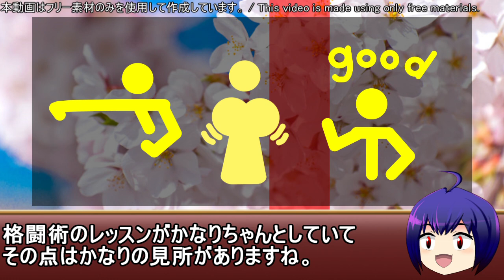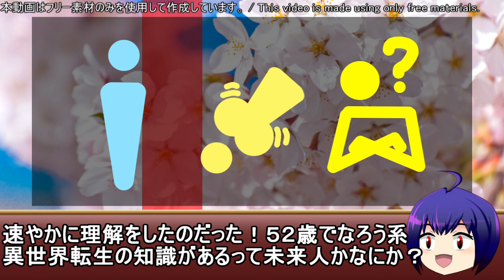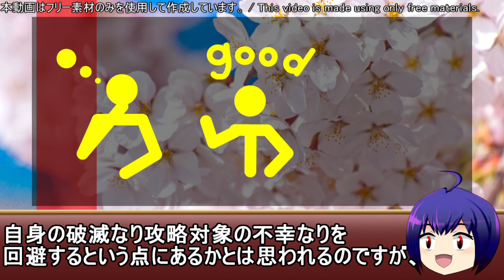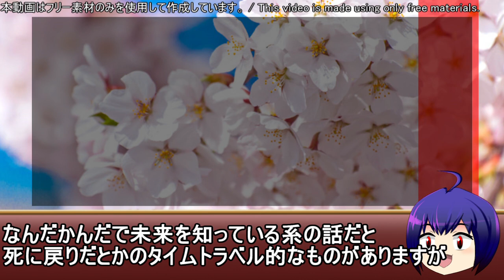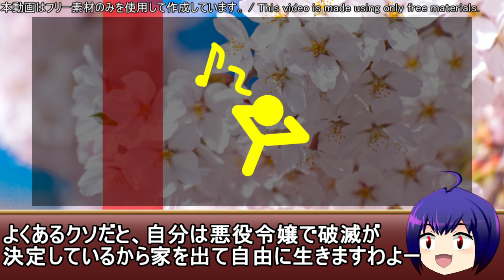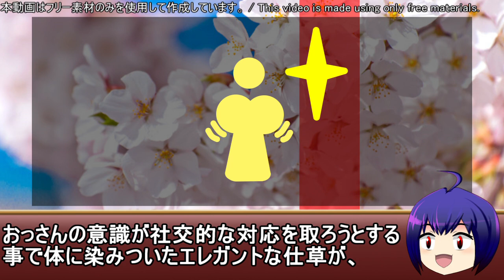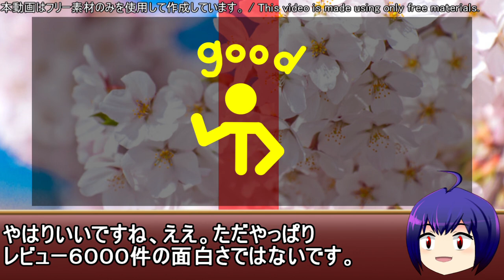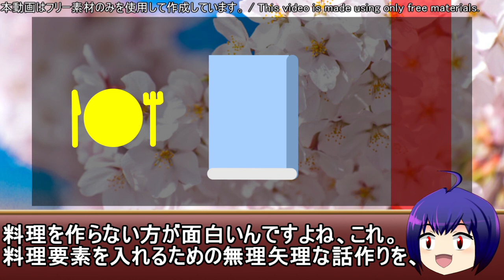なろう系バズり工作漫画レビュー「悪役令嬢転生おじさん」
作品感想
　流石にレビュー６０００件はまずい